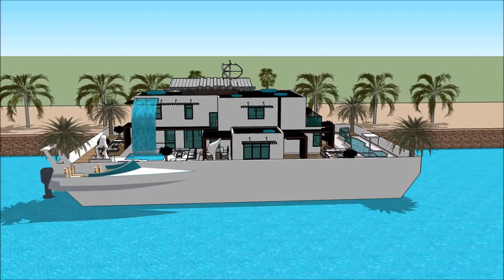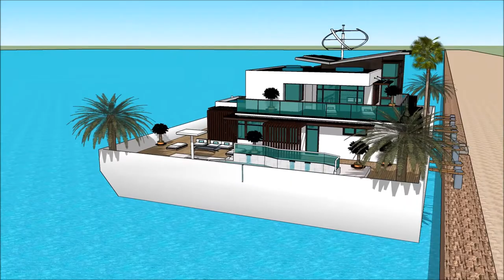Hus 3d sketchup Flydende husbåd moderne marina byggeri København Amsterdam arkitektur design 2018 lu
The floating house villa houseboatzania launching an innovative high-end luxury yacht floating house villa mansion home design potentially as a display of exhibition of the Hus 3d sketchup Flydende husbåd moderne marina byggeri København Amsterdam arkitektur design 2018 lu.

The collection of the Floating house villa houseboatzania concept of Hus 3d sketchup Flydende husbåd moderne marina byggeri København Amsterdam arkitektur design 2018 lu consists of high luxury and architectural art pieces in minimalism combined with living on the waterfront of the harbour.

The floating house villa mansion yacht design has the basis to sustain living with high standards and contemporary structural design - Hus 3d sketchup Flydende husbåd moderne marina byggeri København Amsterdam arkitektur design 2018 lu with numerous of prospects for excessive living and celebrating the desire of life worldwide: